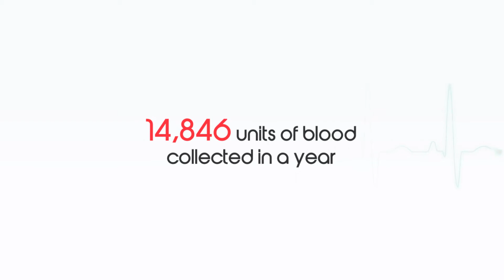Hypnautyx :: Rotary Blood bank